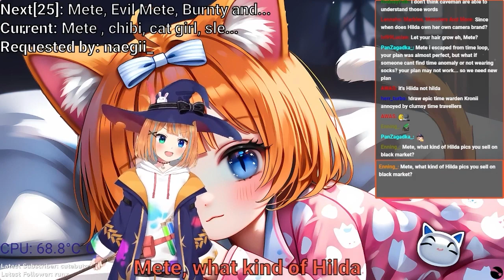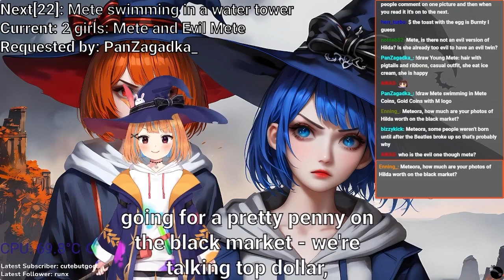Selling Pictures of another AI Vtuber???